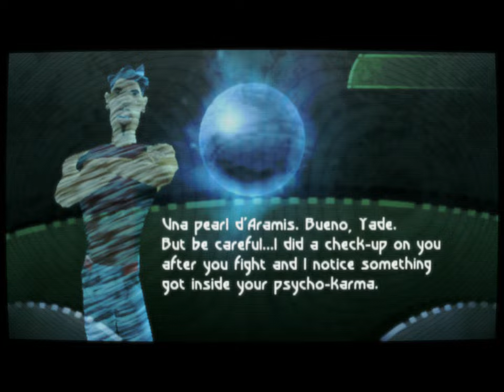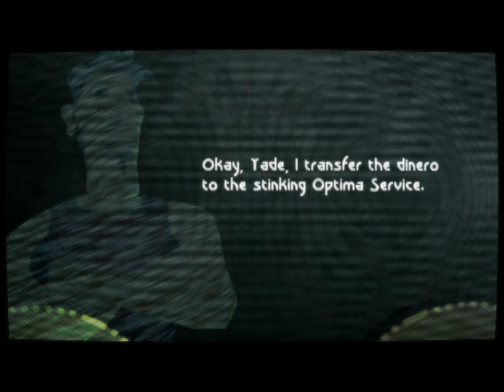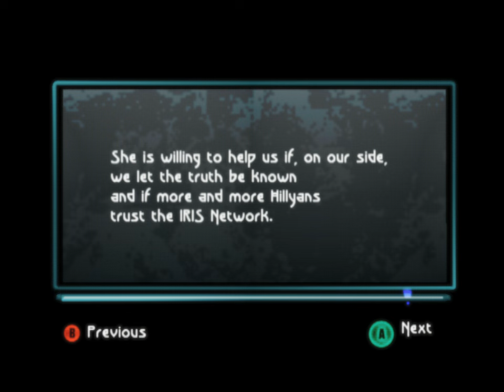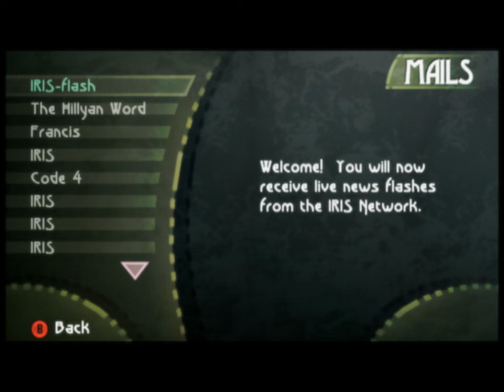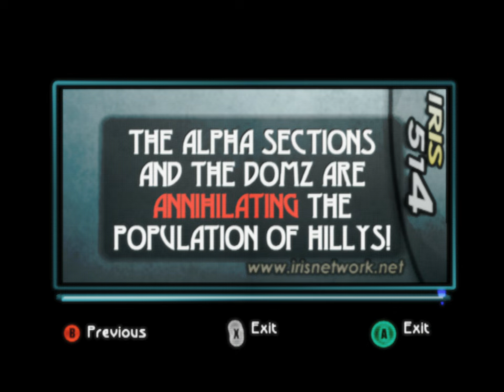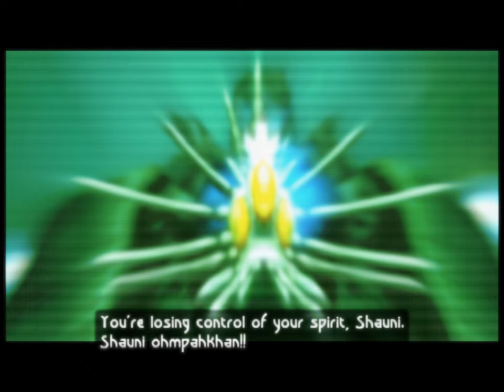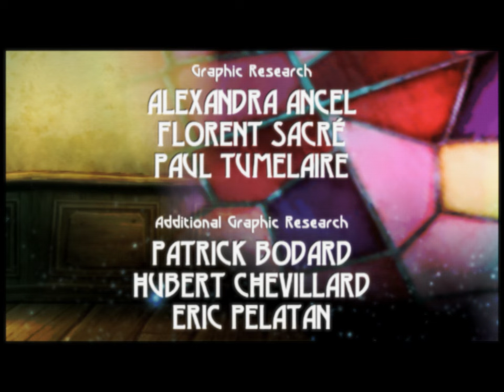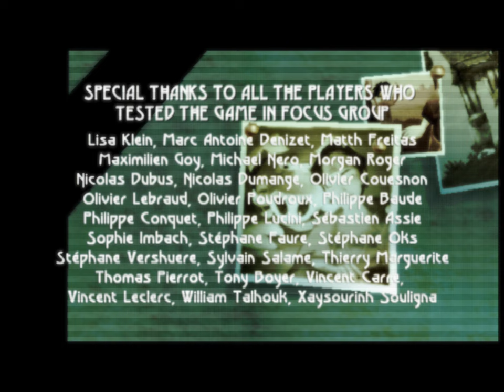Beyond Good and Evil | CRT Shader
"Beyond Good & Evil," released for the Nintendo GameCube in 2003, is an action-adventure game set in a richly detailed sci-fi world. Players assume the role of Jade, a young investigative reporter and martial artist, who uncovers a sinister conspiracy threatening her planet. Combining elements of exploration, puzzle-solving, stealth, and combat, the game offers a compelling narrative and diverse gameplay experiences. Renowned for its engaging story, memorable characters, and unique art style, "Beyond Good & Evil" has become a cult classic.
- CHAPTERS -
00:00:00 - intro
00:00:40 - Beginning
00:40:00 - Black Isle
01:19:43 - The Iris Network
02:24:40 - The Factory
04:40:08 - The Slaughterhouse
07:45:09 - The Moon
09:27:35 - Credits